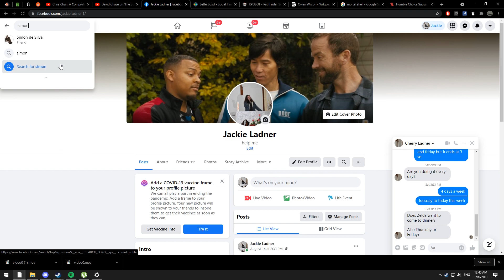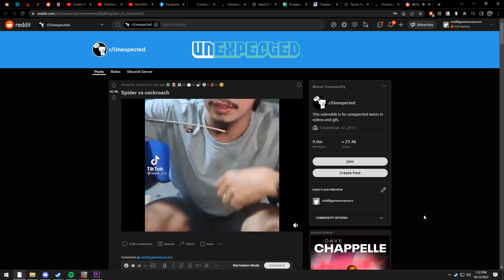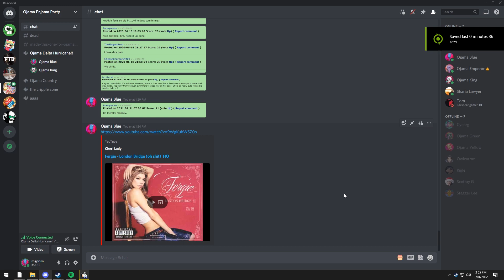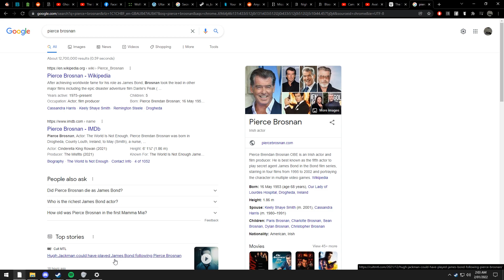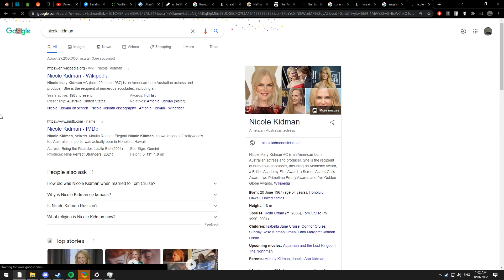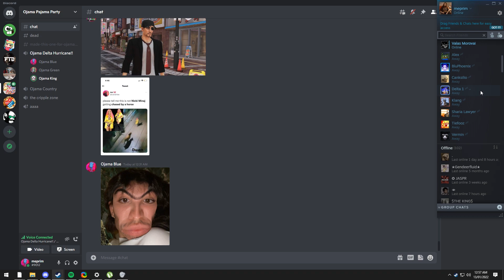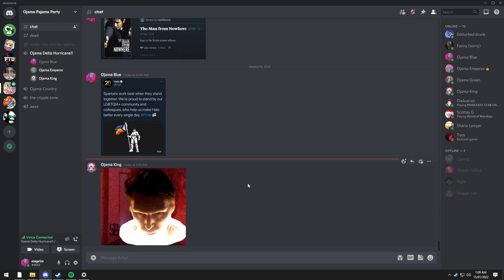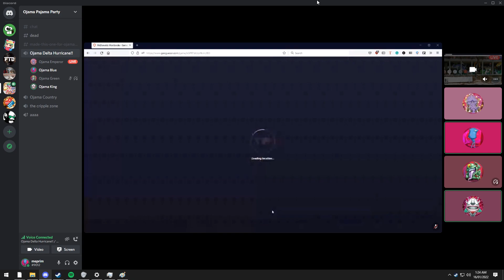Opening a Pizza Hut in Vatican City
After the dark seance that started the zombie apocalypse, the crew of the Pizza Hut escape almost certain doom with the help of Simons newfound arcane powers. The group seek political and spiritual amnesty in Vatican City, where Pope Francis (an avid enjoyer of Pizza Hut) welcomes them with open arms.